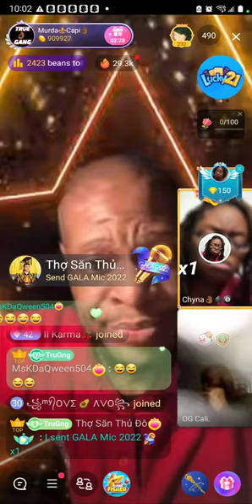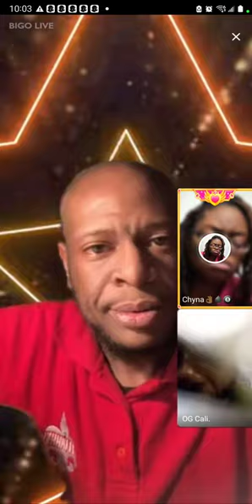BIGO LIVE- OG Murda calling out OG Cali says he's a drunk